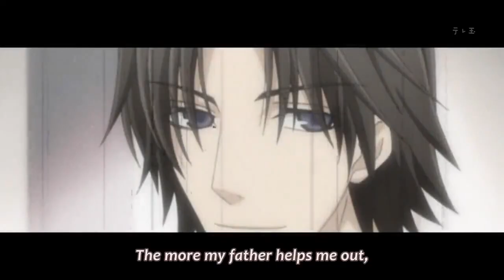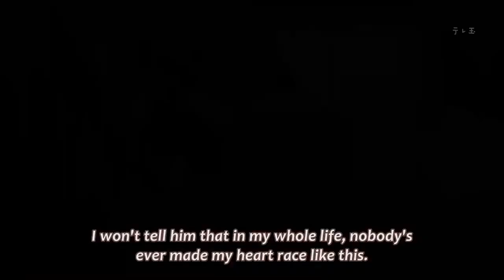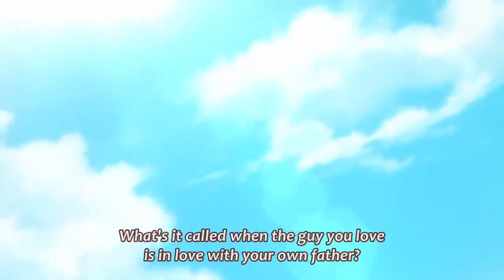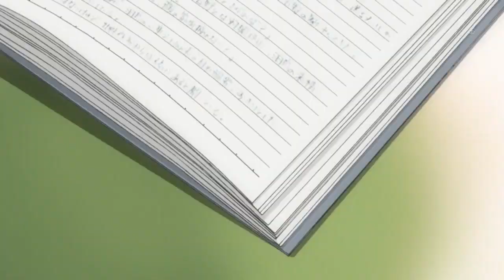恋愛における不当な嫉妬は、本来良いものをすべて台無しにする可能性があります | 世界一初恋 TV | Sekai-ichi Hatsukoi #13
After having to deal with jealousy from his co-workers for working under his father's name, prideful literary editor Ritsu Onodera is determined to establish himself in the industry. To accomplish this, he quits his job at his father's publishing company and transfers to Marukawa Publishing. But instead of being placed in their literary division, Ritsu finds himself working as the rookie manga editor for the Emerald editing department, a team that operates under extremely tight schedules in order to meet deadlines. There, Ritsu is introduced to the infamous editor-in-chief Masamune Takano, a persistent man who strives for results.

As it turns out, Takano is actually Ritsu's high school love, and it is the aftermath of that heartbreak has caused Ritsu's reluctance to fall in love again. Now with the two reunited after several years of separation, the reestablishment of their relationship is marked by Takano's vow to make Ritsu say that he loves him again.